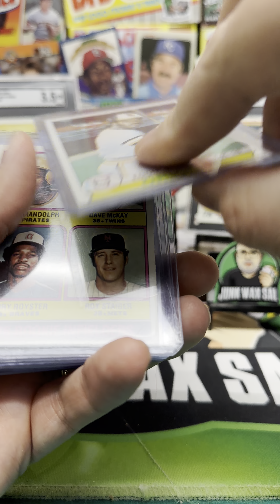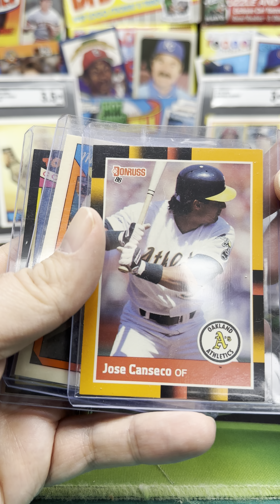Mail Day! Thanks to Jeremy in LaPorte, IN!